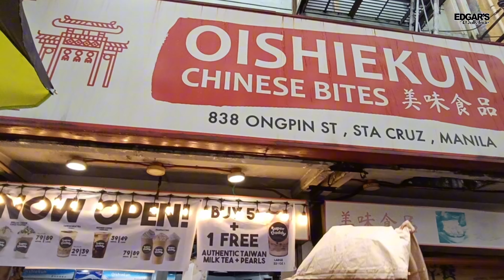Oldest Chinatown In The World | BINONDO, MANILA PHILIPPINES | WALKING TOUR [4K]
Oldest Chinatown In The World and the Streets of the Best Chinese Restaurant | BINONDO, MANILA PHILIPPINES | WALKING TOUR [4K]

Binondo Ongpin. known as Manila's Chinatown, is the oldest Chinatown in the Philippines and the world. Established in the 16th century during the Spanish occupation, it's been a place of trade and commerce for hundreds of years..